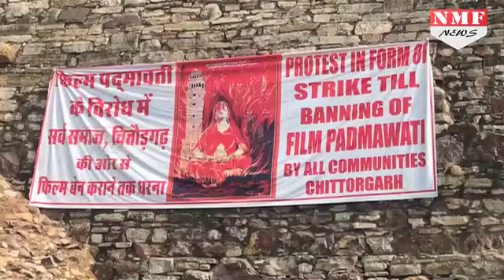Bollywood Stars ने खुलेआम किया Padmavati Movie का Support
Padmavati Controversy पर कुछ लोग पक्ष में खड़े हैं तो कुछ विपक्ष में. इस Video में उन Stars को सुनिए जिन्होने Padmavati का विरोध करने वालों को आंखे दिखाई और कहा कि Artist की Creativity का सम्मान होना चाहिए.